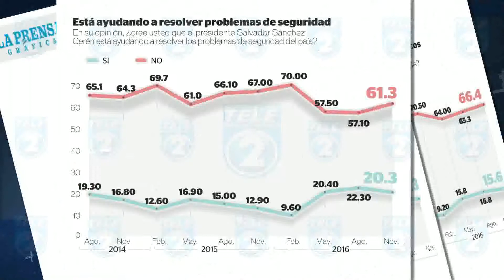TL2 evaluacion seguridad LPG 7pm